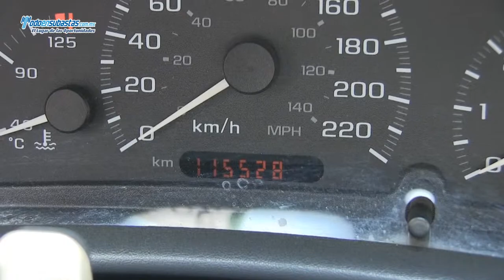Chevrolet / Cavalier Sedán Paquete A Automático A/A B/A CD / 2004